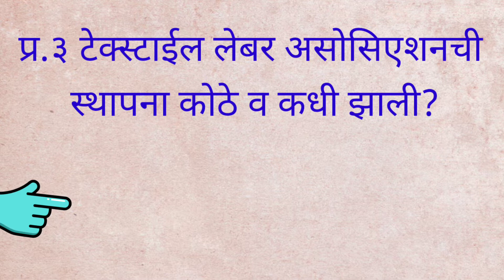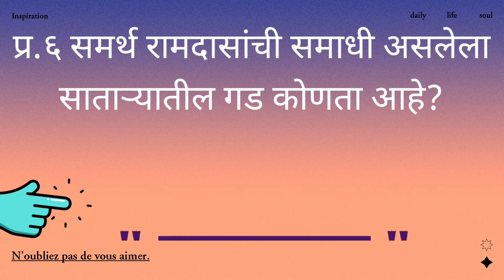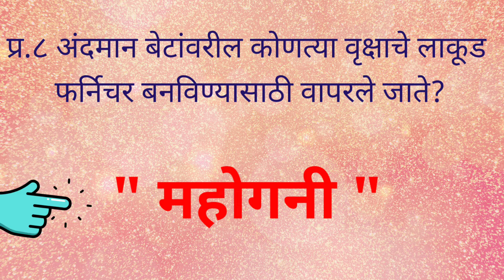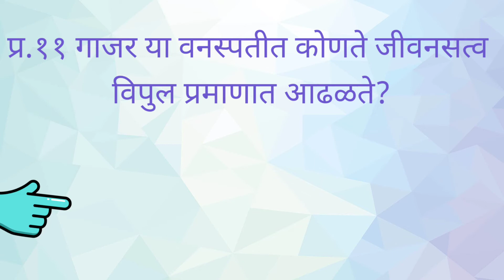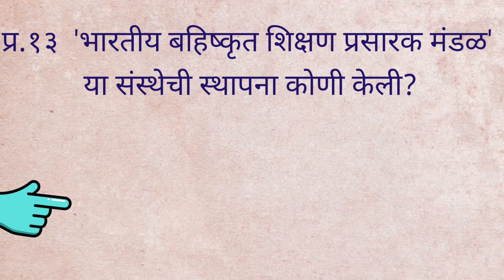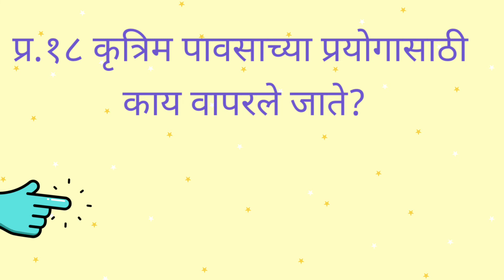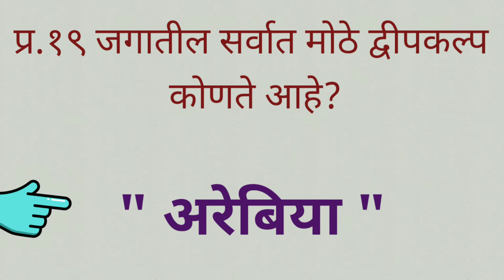GK||सामान्यज्ञान||संभाव्य २० प्रश्न|MHADA||PSI|STI||ASO||CLERK TYPIST|| SCHOLARSHIP||LIC||HEALTHEXAM